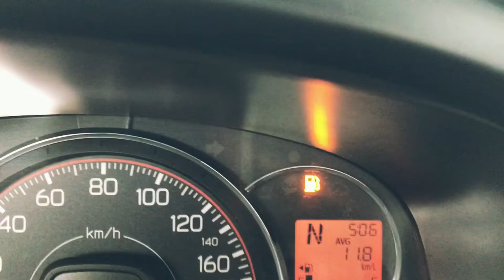A WEEKEND IN MY LIFE 🌼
Sharing with you guys my weekend 🥰